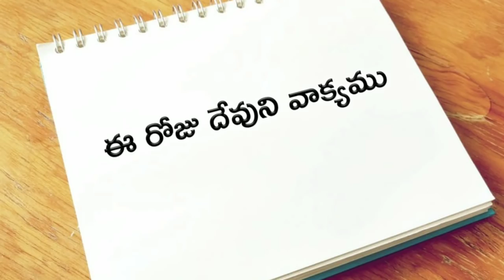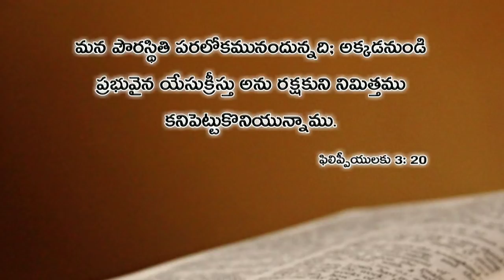ఈ రోజు దేవుని వాక్యము 25.05.2019 | Today god's word